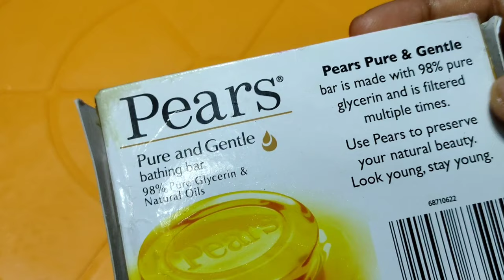குழந்தைகள் முதல் பெரியவர்கள் வரை அனைவரும் Permenant Skin whitening Bathing Soap /Beetroot soap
In this channel I will share Baby care, Mom care, parenting ideas, Recipes for infants and toddlers. And all so share all baby related queries along with product reviews and vlogs.

Link to buy New Born and New Mom care Needs:

Himalaya baby massage oil
Cetaphil Baby Massage Oil & Baby Shampoo

CETAPHIL Baby Gentle Wash And Shampoo
Himalaya Baby Shampoo (400 ml) and Gentle Bath

Himalaya Baby Lotion Premium Disposal Maternity Breast Pads for Super Absorbent
Huggies Nourshing Clean Baby Wipes - Cucumber & Aloevera,
Himalaya Gentle Baby Wipes
Himalaya Total Care Baby Pants Diapers, Medium
Pampers All round Protection Pants, Extra Large size baby diapers (XL), 56 Count, Anti Rash diapers, Lotion with Aloe Vera
Chicco Sun Cream SPF 50+
Cottington Lane Soft Organic Muslin Cotton Baby Swaddle Dream Ride Blanket
Sleeping bag
FWQPRA Bathroom Baby Supplies Plastic Baby Tub and Bath Sling
Nabhya Small Baby Chair with Front Food and Safety Tray,Soft Cushion with Baby Whistle Sound-Random Color HAS PER Availability
Dr Trust (USA) Waterproof Flexible Tip Digital Thermometer
Deal of the day: Little Pumpkin Kiddie Kingdom Stroller and Pram for Baby | Kids | Infants | Newborn
Chinmay Kids 4-in-1 Adjustable Baby Carrier Cum Kangaroo Bag/Honeycomb Texture Baby Carry Sling/Back/Front Carrier for Baby with Safety Belt and Buckle Straps
BeyBee Waterproof Baby Dry Sheet
Indi Bargain Diaper Bag for Mother Multipurpose Multi Compartment Nappy Diaper Carry Bags
Teri Beri Baby Adjustable Cotton Pocket Diapers & Reusable Baby Washable Cloth Diaper
Himalaya Diaper Rash Cream
Chekido Postpartum Belly Pregnancy Belt